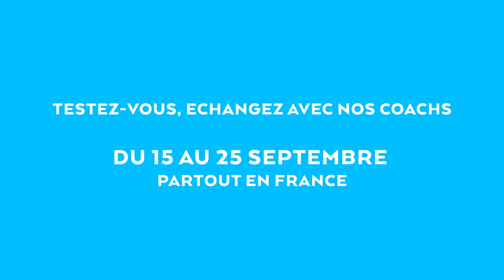Run 2K Challenge 2021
🎉 Du 15 au 25 septembre, prenez part au 𝗥𝘂𝗻 𝟮𝗞 𝗖𝗵𝗮𝗹𝗹𝗲𝗻𝗴𝗲, la journée nationale des clubs running de la Fédération Française d’Athlétisme ! 🎽

👟 Un challenge sportif accessible à tous et encadré par les coachs diplômés vous sera proposé dans tous les clubs organisateurs. 1, 2, 3… 5 fois 2 kilomètres ou plus, chacun peut tenter sa chance au Run 2K Challenge, bénéficier gratuitement de l’expertise des entraîneurs, échanger avec les coureurs de sa ville et peut-être gagner 1 an de running !